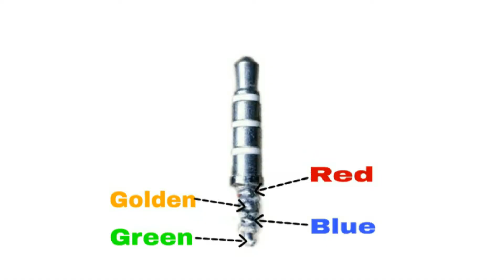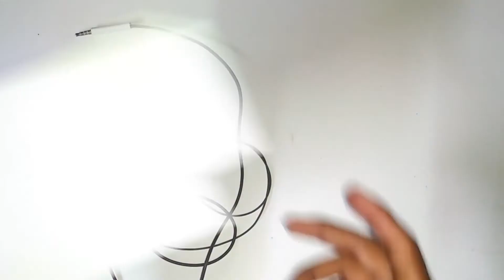How To Repair Earphone || Fix Earphone Jack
Electrix Nova 😍